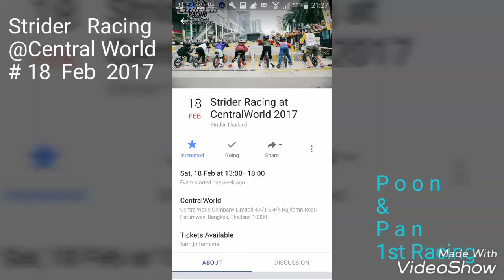Strider Racing Central World 18Feb2017 Poon&Pan by Asawin T.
The Winner in my mind. ^^